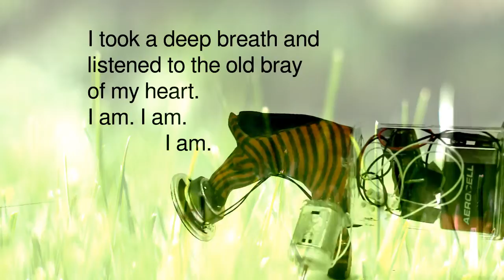Somebody Did Something Then The People Came #042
Sylvia Plath's day of death